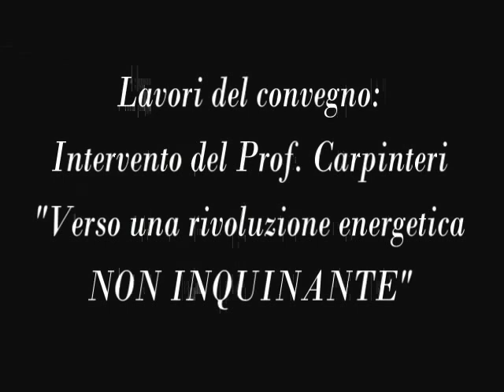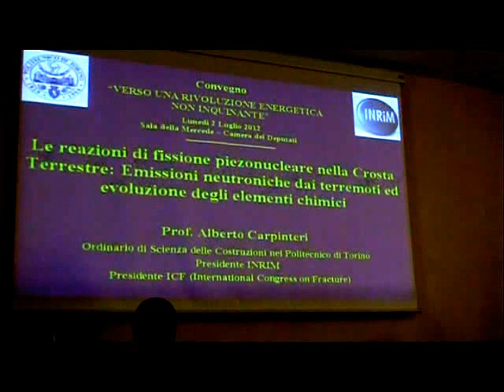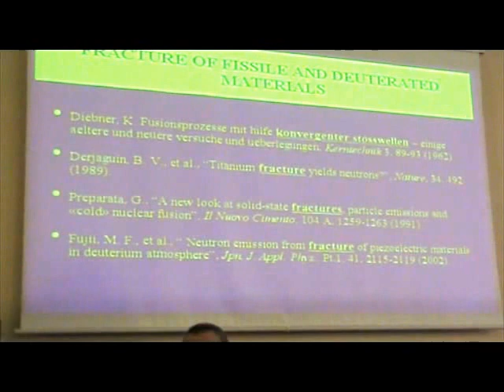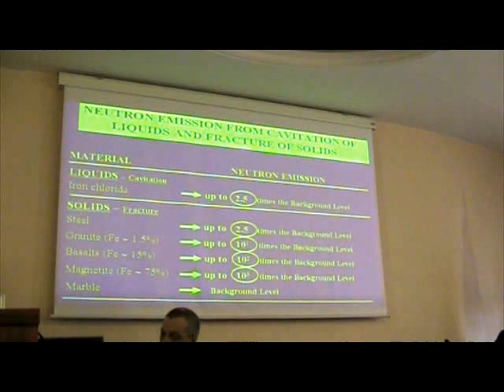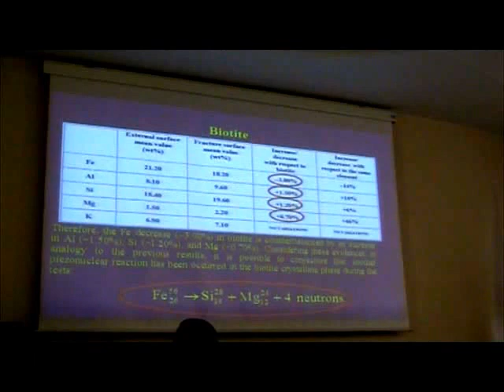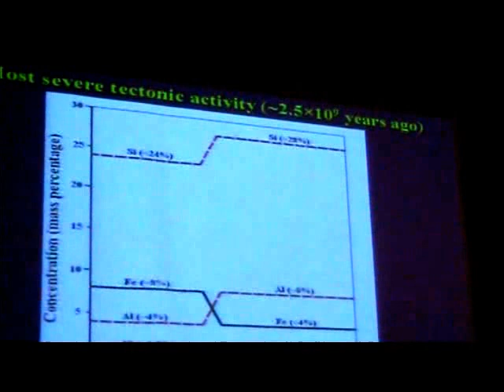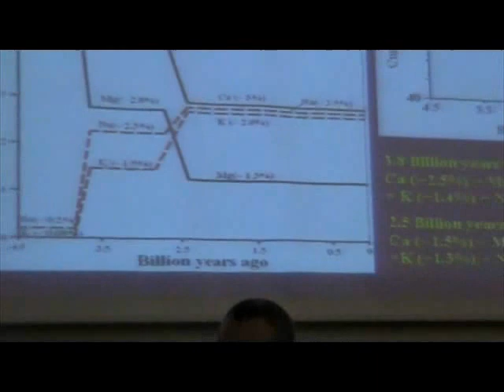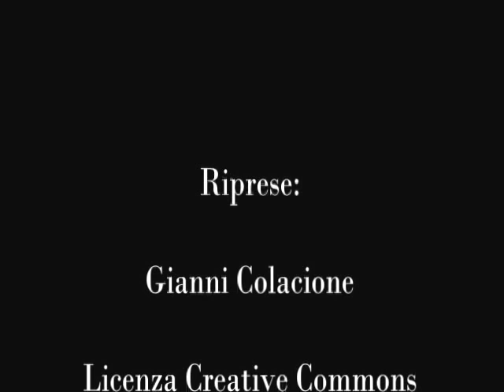Intervento del Prof. Alberto Carpinteri a convegno "Verso una rivoluzione energetica NON INQUINANTE"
- "Verso una rivoluzione energetica NON INQUINANTE"

Intervento del Prof. Alberto Carpinteri, Ordinario di Scienza delle Costruzioni al Dipartimento di Ingegneria Strutturale e Geotecnica del Politecnico di Torino.
Convegno tenutosi il 2 luglio 2012 a Roma presso la Sala della Mercede della Camera dei Deputati, organizzato dall'Università degli Studi di Palermo.